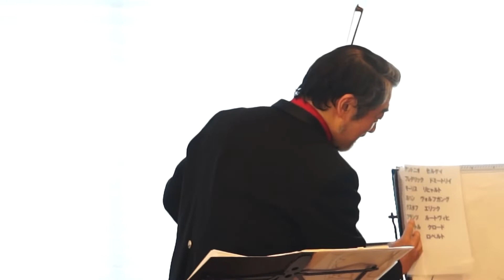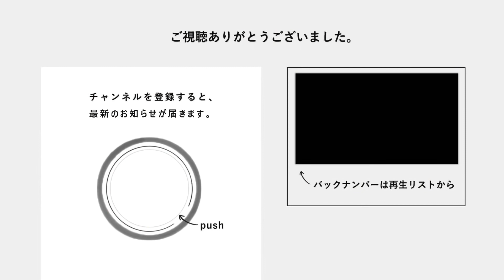有名な作曲家のファーストネーム当てクイズ 早川きょーじゅ さん 石川美穂子さんの銀座ショールームでの個展 オープニングイベントにて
今回は、2021年10月の月間展示会をされた石川美穂子さんのオープニングイベントの様子となります。早川さんさんからは石川さんの絵に描かれた有名な作曲家のファーストネーム当てクイズなどヴァイオリンの演奏と合わせてい楽しみくださいませ。
早川きょーじゅさんの詳細

【関連動画】
♦【stay home】おうち時間を楽しむ空間作りとアートセミナー　ARTISTでピアノ講師の石川美穂子さん　土屋グループ銀座ショールームでのセミナーの様子
♦5分で着物を綺麗に着るコツの実演！『きょうは着物にウェスタンブーツ履いて』を出版された矢作千鶴子さん　誰でも一人で着物が簡単に着られるようになるために！　土屋グループ銀座ショールームで実演
◆おうち時間を楽しむ！インテリア茶箱の魅力で素敵に暮らしを変える　藤村晶子さん～土屋グループ銀座ショールームにて～

◆誕生日に贈りたい！ボックスフラワーアレンジメント「花かざり」村山由希子さん

◆【木の実でのアレンジメント】木の実デコール　ドイツ・オーストリアの伝統工芸をベースにした木の実が主役のアレンジメント&壁飾 銀座ショールームでの展示会　木の実デコール認定教室講師 作品展

◆海と風の物語　犬や海やヨットを題材にした作品展を終えて　コラムニスト、フリーライター、アーティストのアソビニスト鈴木聡さん　2020年10月土屋グループ銀座ショールームにて

◆【美智子の部屋】「生きるちから」について　書道家・遠藤夕幻さん作品展より

◆アロマで出来ること　～香りでチャクラをととのえる～　スピリチュアルアロマとは？　セラピスト　岩上祐子さん　銀座ショールームにて　今強化したいチャクラと対応するアロマオイルをロールオン

◆潜在意識をどのように使う？ヒプノセラピストトレーナーの竹内千晶さん【土屋グループ銀座ショールーム】

◆現役のスタイリスト勅使河原 祐子さんに「自分らしいスタイルの育て方」を教えてもらった!!

チャンネルナビゲーター倉田あみさんプロフィール詳細

◆土屋グループ銀座ショールーム
〒104-0061
東京都中央区銀座3丁目8-10
銀座朝日ビル3F

◆リフォームの専門チャンネルは